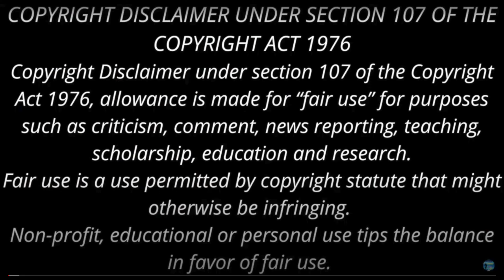மனைவிய கொன்னு பக்கெட்ல முக்கினானா தினேஷ்? Sujatha Short Story | Aah | Podcast | ஆ | Part 25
குணம்
சுஜாதாவின் சிறுகதை
ஆ
சுஜாதா சிறுகதைகள்
சுஜாதா சிறுகதை ராமன்
ராமன்